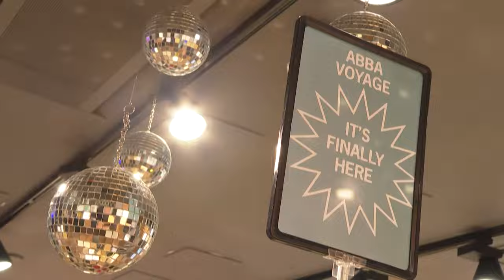VUELVE ABBA I Así son los "avatares digitales" que reemplazarán a los músicos en los conciertos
El grupo de pop sueco ABBA inicia el viernes una serie de conciertos en Londres con avatares digitales de última generación que "tomarán el relevo" de los cuatro septuagenarios de la banda.